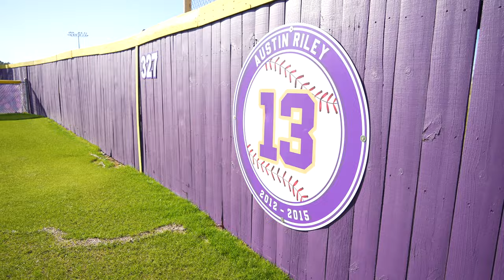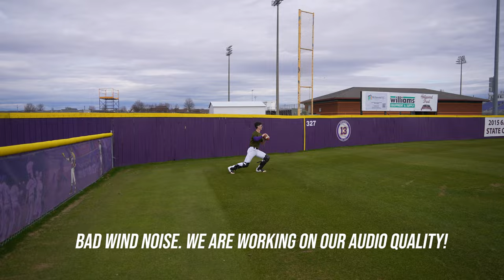BASEBALL High School in a Football STATE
I’m starting a series of High School Baseball of some of the best 6A School Baseball.

Anything you wish to see in this channel please DM via IG @BaseballDad1323